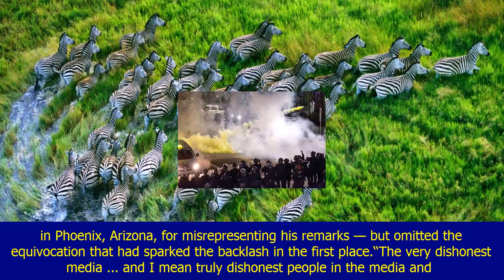Trump lambasts media, mocks senators at rally